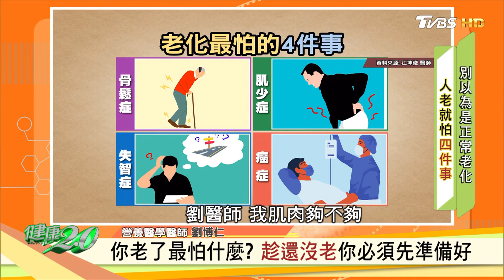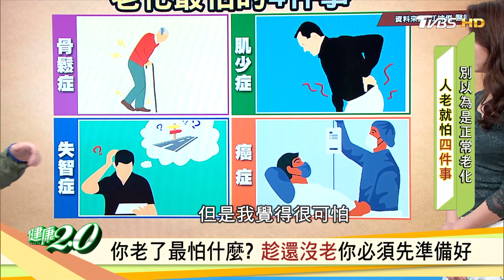骨折之後最可怕 骨鬆+肌少號稱雙子殺手 健康2.0